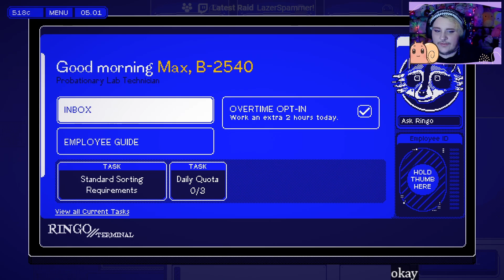Just a Normal Office Job? | Corponation Pt. 1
im sure nothing is wrong here!